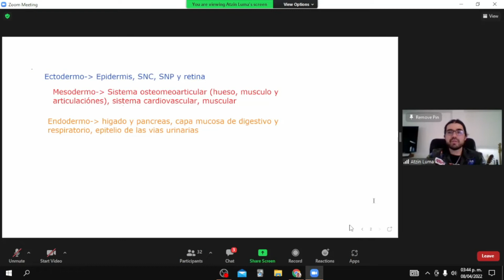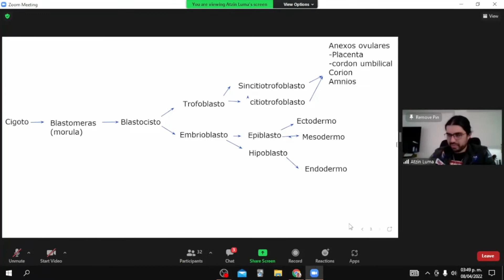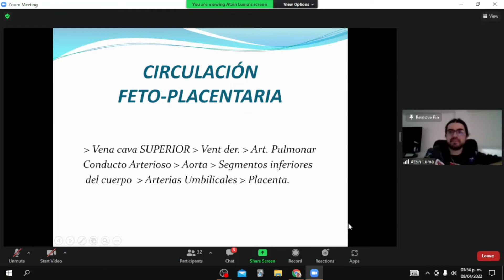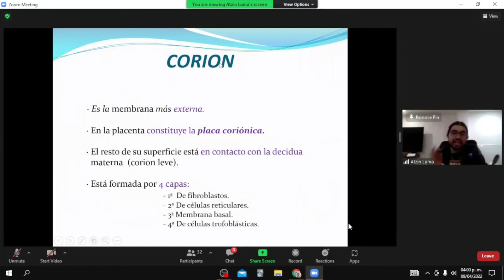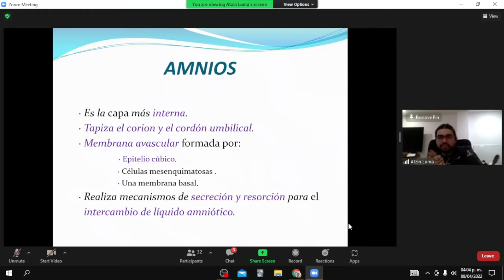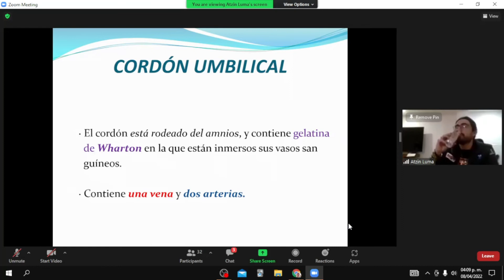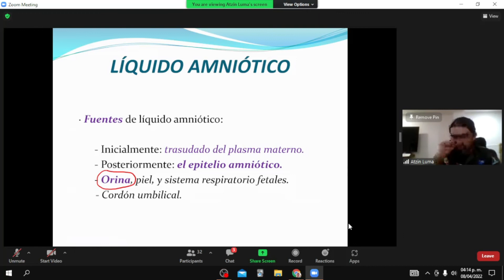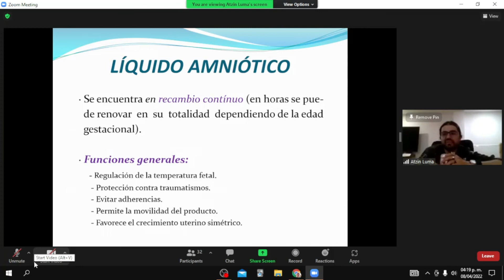Obstetricia: Morfología de los anexos ovulares: Líquido amniótico, membranas y cordón umbilical.